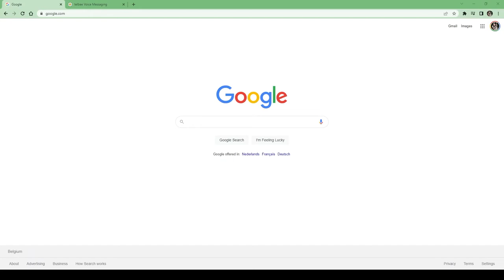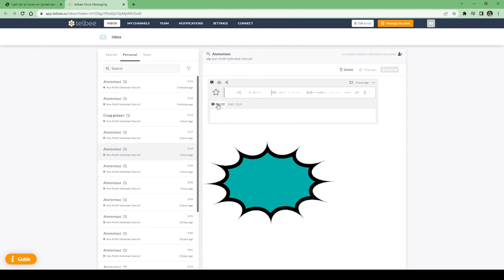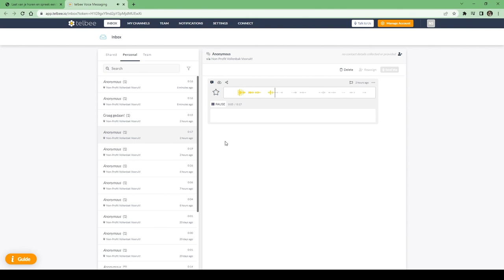Hoe spreek ik een berichtje in op wittewoede.be?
Hier kan je zien hoe je een berichtje kan inspreken op onze website.